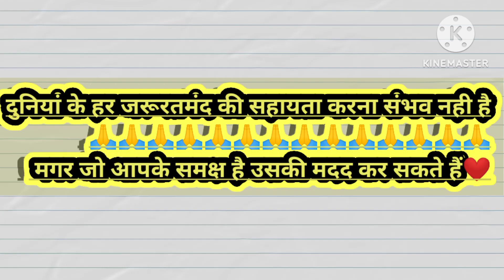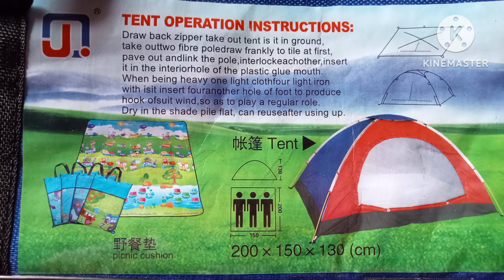Camping tent for 2person unboxing | 4 person tent | review | uttarakhand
Waterproof portable camping tent | Useful for outdoors , picnic , hiking tent